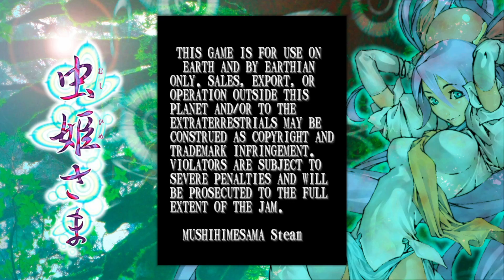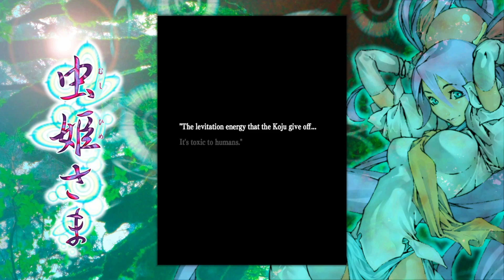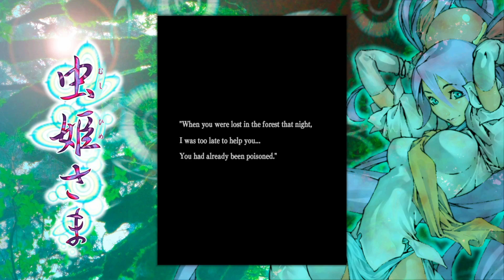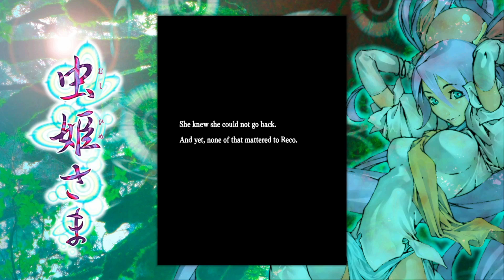Ryan Plays Mushihimesama - Immaterial Bonus Video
For some reason, Ryan plays the Bullet Hell Shoot 'em Up Mushihimesama, for the only purpose of showing himself up publicly!